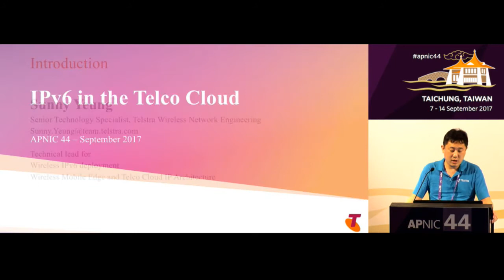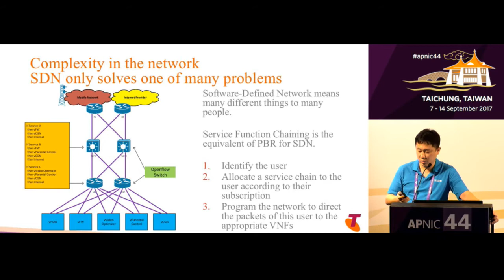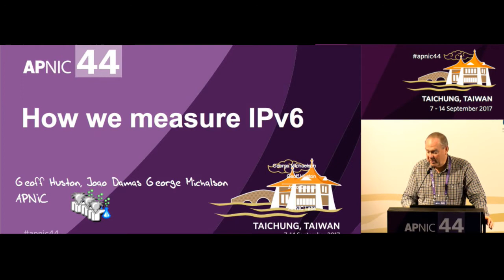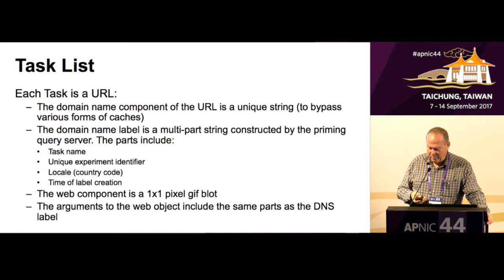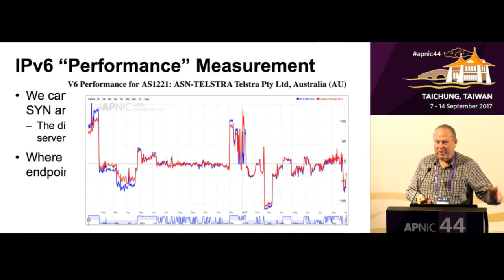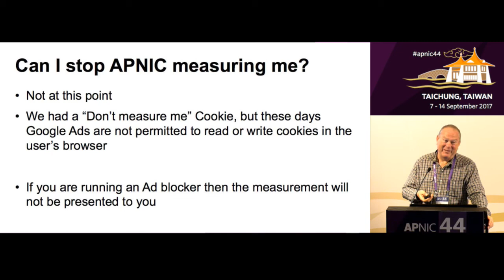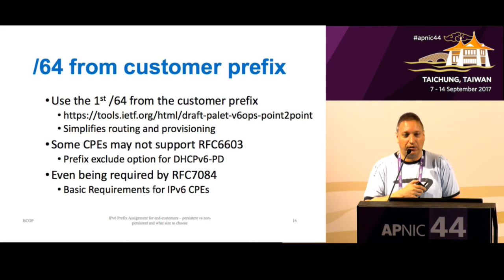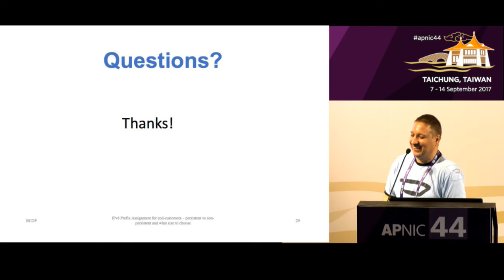APNIC44 - Network Operations - IPv6